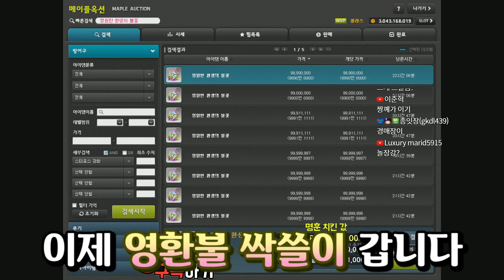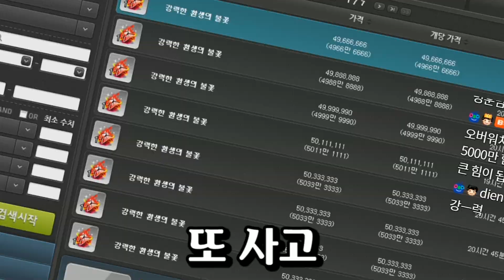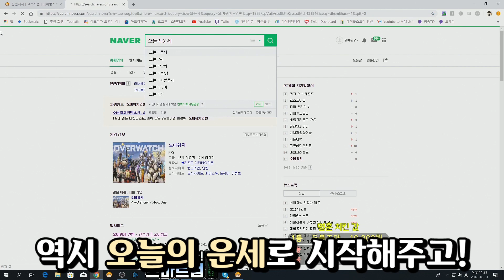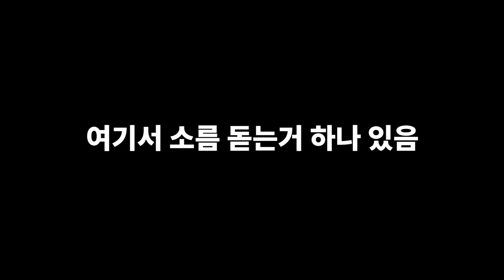[메이플 명훈] 마도서 전섭1위급 극추옵 레전드 떴습니다ㅋㅋㅋㅋㅋ 칠흑 3세트 완성!!!!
이제 전섭최초 칠흑 5세트 가즈아-!!